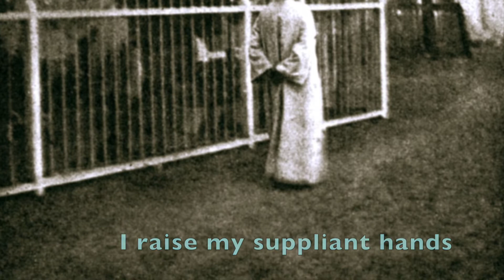Face to Face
A song inspired by the Tablet of Visitation of ‘Abdu’l-Bahá.
Video created for the Centenary of ‘Abdu’l-Bahá’s passing in 1921.

Whoso reciteth this prayer with lowliness and fervor will bring gladness and joy to the heart of this Servant; it will be even as meeting Him face to face.

"He is the All-Glorious!
O God, my God!  Lowly and tearful, I raise my suppliant hands to Thee and cover my face in the dust of that Threshold of Thine, exalted above the knowledge of the learned, and the praise of all that glorify Thee.  Graciously look upon Thy servant, humble and lowly at Thy door, with the glances of the eye of Thy mercy, and immerse him in the Ocean of Thine eternal grace.
Lord!  He is a poor and lowly servant of Thine, enthralled and imploring Thee, captive in Thy hand, praying fervently to Thee, trusting in Thee, in tears before Thy face, calling to Thee and beseeching Thee, saying:
O Lord, my God!  Give me Thy grace to serve Thy loved ones, strengthen me in my servitude to Thee, illumine my brow with the light of adoration in Thy court of holiness, and of prayer to Thy kingdom of grandeur.  Help me to be selfless at the heavenly entrance of Thy gate, and aid me to be detached from all things within Thy holy precincts.  Lord!  Give me to drink from the chalice of selflessness; with its robe clothe me, and in its ocean immerse me.  Make me as dust in the pathway of Thy loved ones, and grant that I may offer up my soul for the earth ennobled by the footsteps of Thy chosen ones in Thy path, O Lord of Glory in the Highest.
With this prayer doth Thy servant call Thee, at dawntide and in the night-season.  Fulfill his heart's desire, O Lord!  Illumine his heart, gladden his bosom, kindle his light, that he may serve Thy Cause and Thy servants.
Thou art the Bestower, the Pitiful, the Most Bountiful, the Gracious, the Merciful, the Compassionate."

‘Abdu’l-Bahá